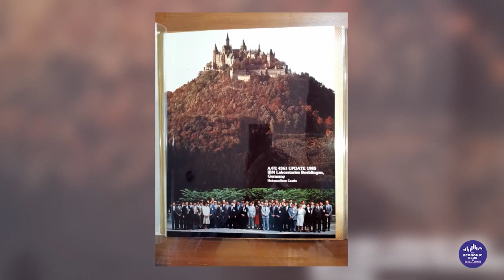ECKL Conversations: Goh Peng Ooi, CEO of Silverlake Group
Goh Peng Ooi, the Founder and Executive Chairman of Silverlake Group and Southeast Asia’s first tech billionaire talks about game theory and China’s Evolution, solving the world’s problems through mathematics and how to value the new economy. He appears on the latest episode of “Conversations.”

Moderated by Tan Sri Michael Yeoh, the Deputy Chairman of the Economic Club of Kuala Lumpur. The interview was recorded 14 July 2020.

Video credits: Dylan Tang Jing Hui (Editor)